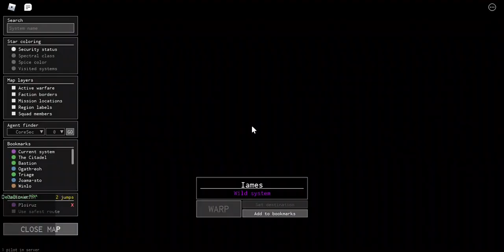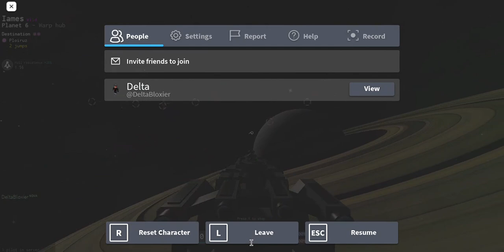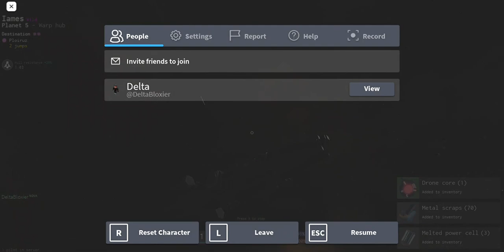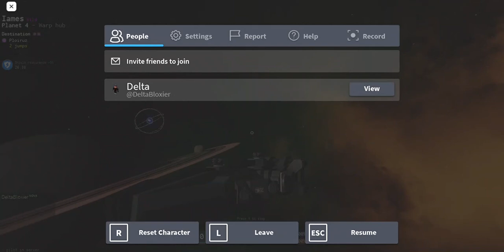A Noob's wet dream - Starscape